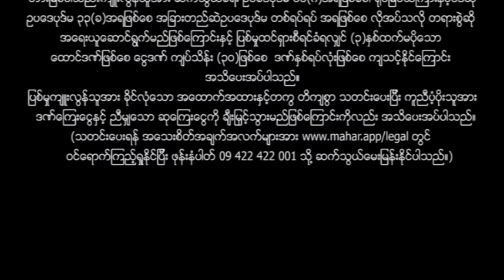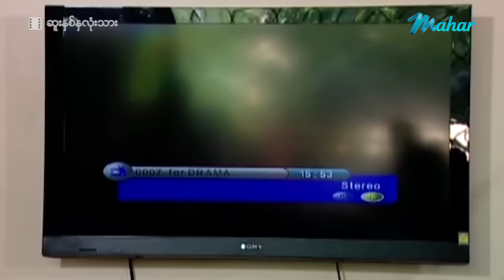မြန်မာဇာတ်ကား စ/ဆုံး - ဆူးနစ်နှလုံးသား - အောင်ရဲလင်း ၊ ဝတ်မှုံရွှေရည်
တွေ့လိုက်တိုင်းရန်ဖြစ်နေကြတဲ့ အိမ်နီးနားချင်း အောင်ရဲလင်းနဲ့ ဝတ်မှုံရွှေရည်တို့နှစ်ယောက် အောင်ရဲလင်းအစ်ကိုမှာ ဝတ်မှုံရွှေရည်ကိုကြိုက်နေခဲ့ပေမယ့် အခြေနေတစ်ခုခုကြောင့် အောင်ရဲလင်းနဲ့ယူဖို့ဖြစ်လာတဲ့အခါ မချစ်ဘဲယုလိုက်ရတဲ့သူတို့နှစ်ယောက် ဘာတွေဆက်ဖြစ်ကြမလဲ???

Presenting daily.

မဟာ အပလီကေးရှင်းကို ဖုန်းမှာ install လုပ်ပြီး
မြန်မာဇာတ်ကားသစ်များစွာကို ကြည့်ရှုနိုင်ပါတယ်။